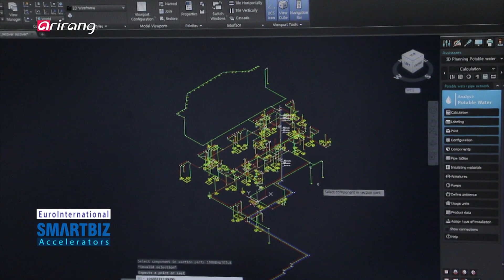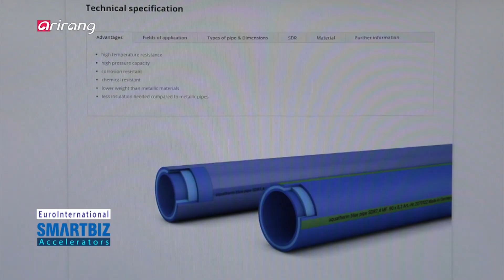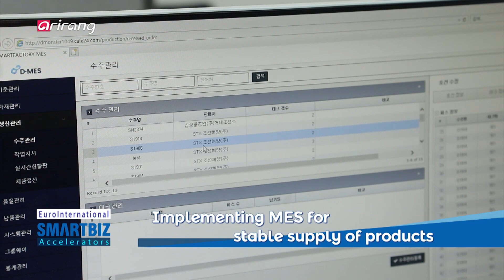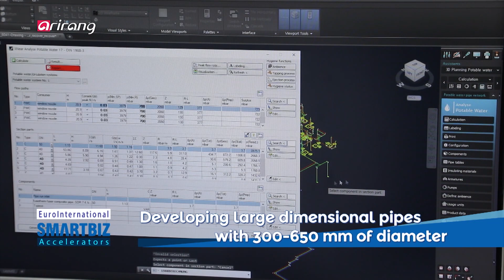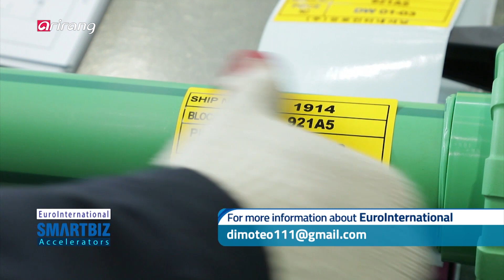[SmartBiz Accelerators] EuroInternational, producing PP-R pipe, which is an eco-friendly material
EuroInternational (유로인터내셔날)

EuroInternational has produced PP-R pipe, which is an eco-friendly material that produces less carbon when producing and discarding the product. Thanks to the enhanced durability, decreased corrosion and strengthened insulation effect, the products of the company have gained popularity among the domestic shipbuilding businesses.

PPR 배관 파이프 제작 및 납품 기업 ‘유로인터내셔날’.
생산과 폐기 시 탄소 발생률이 낮아 친환경적인 PPR 배관 파이프를 생산하고 납품한다. 제품은 강한 내구성, 적은 부식, 뛰어난 보온력 등의 다양한 장점으로 국내 조선사의 환영을 받고 있다.